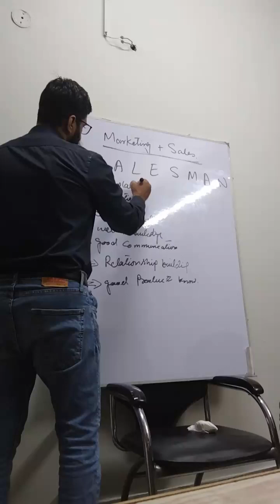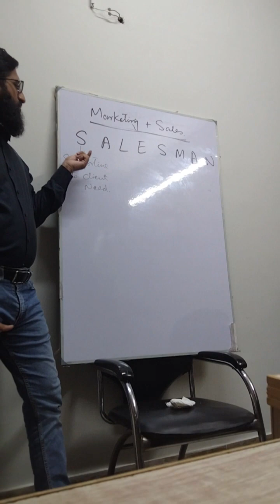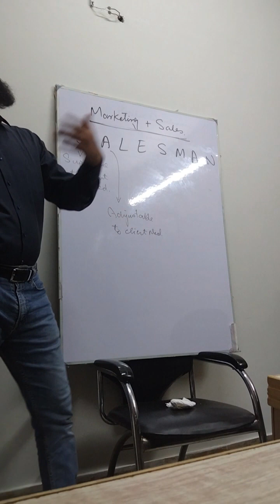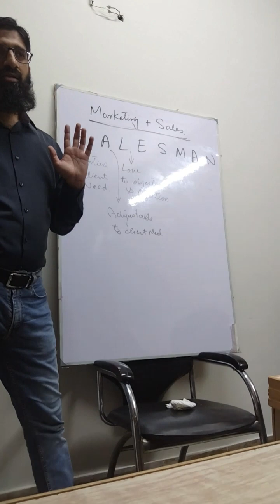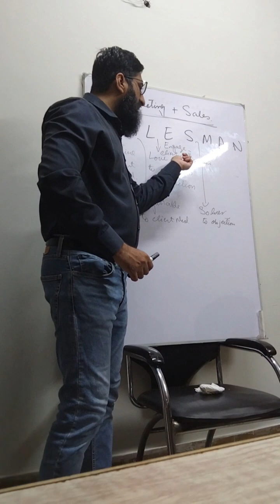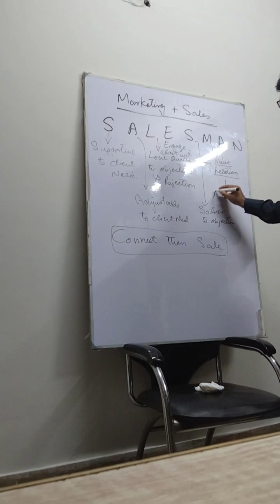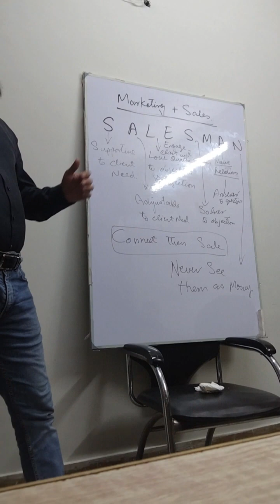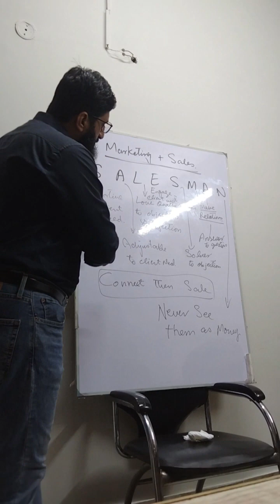Part 2: What is a Salesman?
Aslamualikum!  This channel helps you in learning the 21st Century Teaching & Leadership Skill Set.

As we know, 21st Century is all about skill development and many have acknowledged that Teaching is an Art as well as a Skill which can't be practiced or get experity in it until you learn it with your passion and then lead your passion to your dream profession.

To be a good teacher is the need of time as the world is changing very quickly and we need those teacher for our students who can meet the upcoming challenges and enable our students to greet them with open arms...

JK COACHING HUB: "Centre for Teacher Professional Development", brings you an opportunity to upgrade yourself and your career with the advance teaching methods and Techniques. JK Coaching Hub not only work with teachers for their professional development but also provide its outstanding services to schools and help them to grow and transform their schools into THE NEXT LEVEL SCHOOLS which is the need and requirement of the time.

I would like to connect with you to help you and your school.
Here you will find complete lectures on Basic to Advance MS Excel, MS Word & MS Powerpoint, Amazon VA, Dropshipping, FBA Wholesale, FBM Wholesale, Ebay, E-commerce, Freelancing, Facebook Marketing, Affiliate Marketing, Digital Marketing, Content Writing, Spoken English, IELTS and Many More Courses Complete.